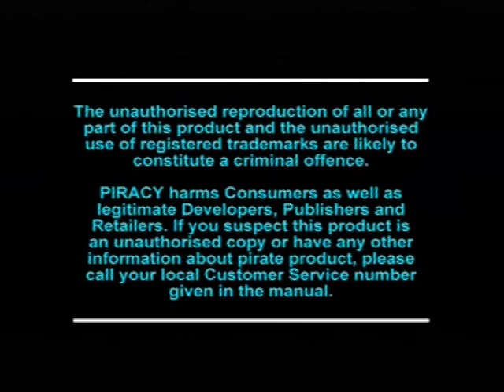Gameplay Ps1 - Point Blank PAL FR (1998)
Bonjour, voici une video de gameplay faite maison
Aujourd'hui je vous présente le jeu Point Blank est un jeu de tir
rempli de mini jeu utilisant notre adresse , mais vraiment sans
interet on s'ennui super vite, c'est tjrs pareil bof j'ai pas aimé
a tester pour les curieux , le jeu est sortie en 1998